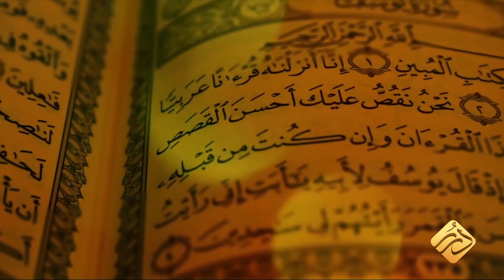الشيخ محمود الدالاتي برنامج "فصبر جميل" الحلقة الأولى بعنوان( أحسن القصص)